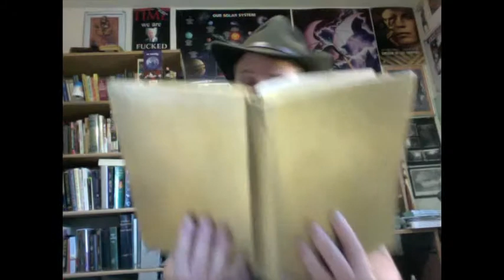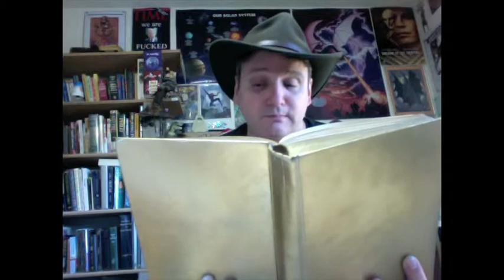An Infidel Reads The Book of Moroni 5&6